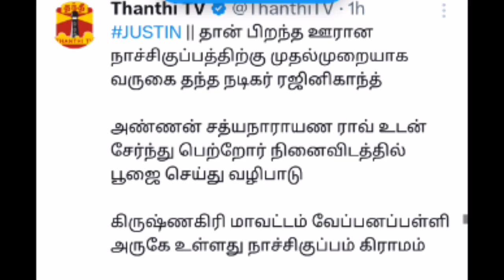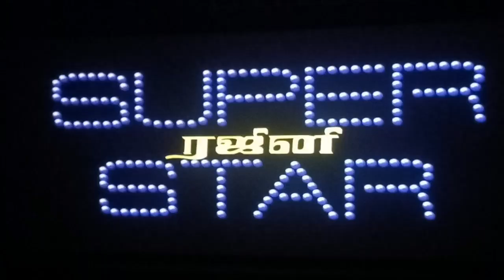சற்றுமுன் ரஜினி நாச்சிக்குப்பத்தில் பெற்றோர் நினைவிடத்தில் வழிபாடு! சூழ்ந்த மீடியா! வைரல் வீடியோ!